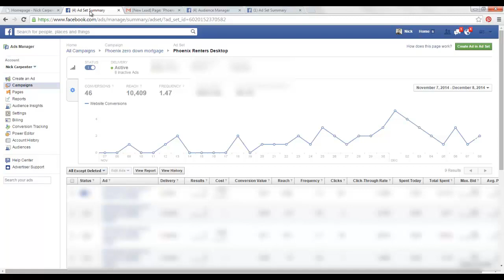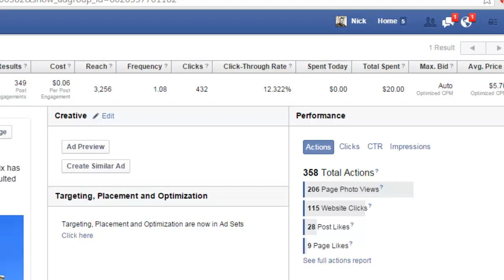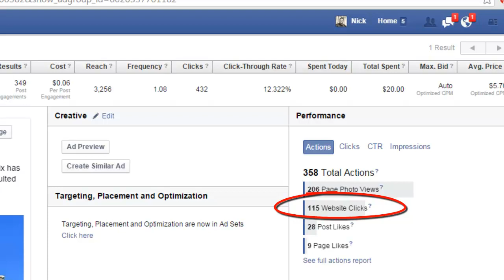Loan Officers: Want 2 More Realtor Partners in Dec 2014?